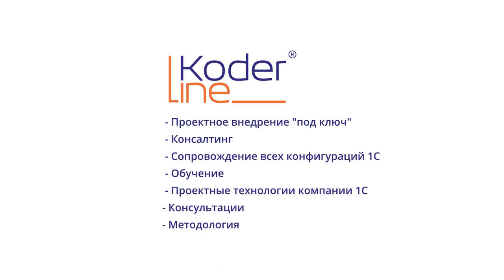Автоматизация на базе ПП "1С:Комплект прикладных решений 8" в ООО "ИФМ-Электроник"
Компания ООО "ИФМ-Электроник" занимается оптовой торговлей производственным электротехническим оборудованием, аппаратурой и материалами.

Основным направлением деятельности Ifm electronic является разработка и производство датчиков высокой точности. В 95 странах мира работают представители компании, чтобы клиенты могли напрямую сотрудничать с компанией.

Доработки программного продукта "1С:Предприятие 8. Комплект прикладных решений на 5 пользователей" коснулись автоматизации процессов, связанных с управлением персоналом, выполнением заказов, складом и логистикой.

ООО "ИФМ-Электроник" обратились в компанию-франчайзи "1С" - ООО "Кодерлайн", потому что хотели получить качественные изменения в работе разделов "1С:Предприятие 8. Комплект прикладных решений на 5 пользователей".

Модернизация программного функционала коснулась следующих разделов:

• Управление персоналом и кадровый учет (HRM):
▫ Провели реструктуризацию персонала и создали условия для приема командированных работников, обновили личные карточки сотрудников для автоматизации кадрового учета по отделам;
▫ Разработали графики командировок сотрудников для повышения квалификации с замещением должности соответствующими специалистами отдела.
▫ Настроили алгоритмы расчета заработной платы для прибывших сотрудников и оплату командировки молодых специалистов согласно утвержденным нормам компании.

• Управление продажами:
▫ Автоматизировали составление адаптированной номенклатуры продукции для российского рынка при загрузке данных с главного сервера компании.
▫ Настроили формирование прайс-листа продукции на русском языке в среде "1С" для возможности рассылки партнерам по бизнесу.

• Логистика и склад:
▫ Прибывшая по заказу продукция теперь фиксируется с помощью нового оборудования (сканер), прием продукции по накладной и инвентаризация склада происходит автоматически.
▫ Контроль за транспортными издержками перевозки продукции перенесли в отдельный раздел программы с разработкой удобного интерфейса и синхронизацией с облачными сервисами региональных почтовых служб.

Руководство ООО "ИФМ-Электроник" благодарит команду "Кодерлайн" за профессиональную автоматизацию на ПП "1С:Предприятие 8. Комплект прикладных решений на 5 пользователей". ООО "ИФМ-Электроник" в разы повысили эффективность бизнес-процессов и улучшили управление персоналом компании.